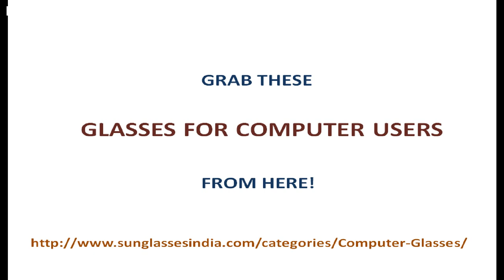Buy Glasses For Computer Users Online In India